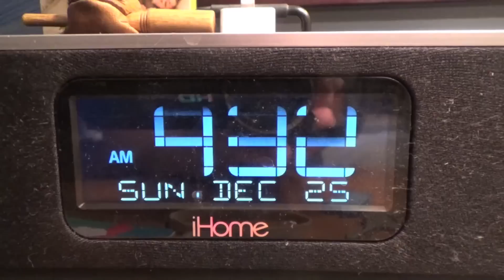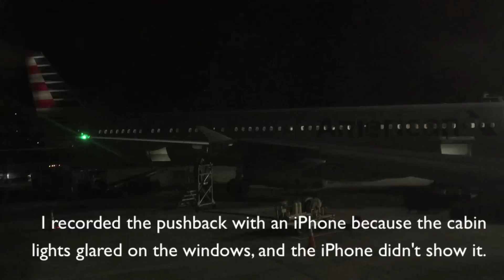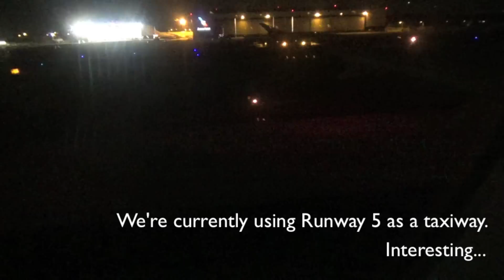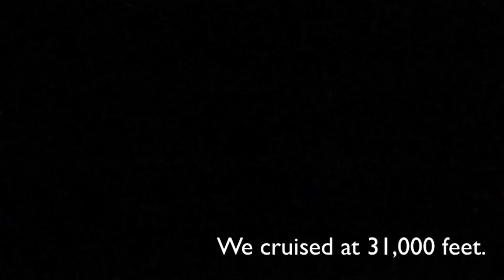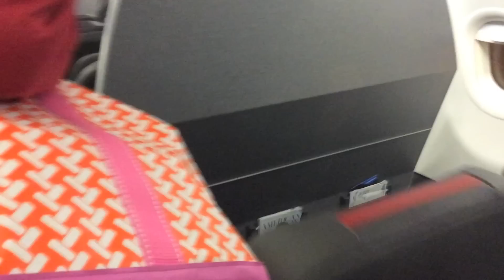Trip Report|(CRJ 900, a321), MEM-SJU on American Airlines!